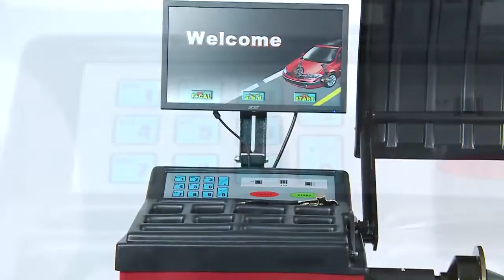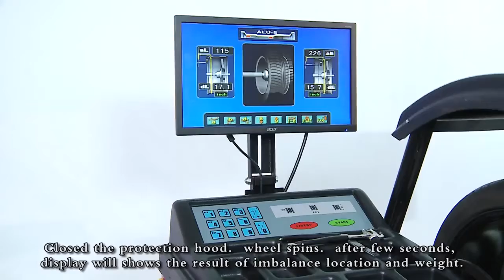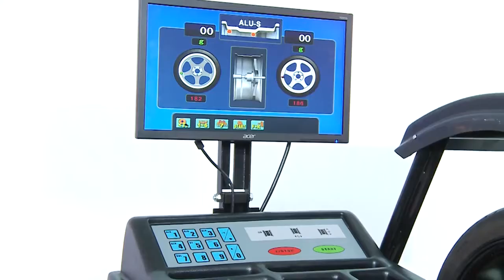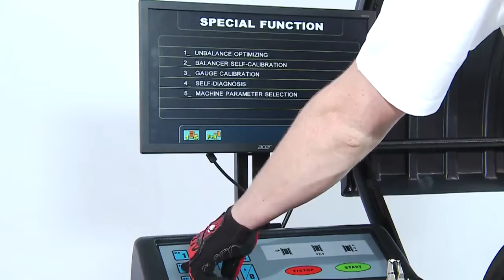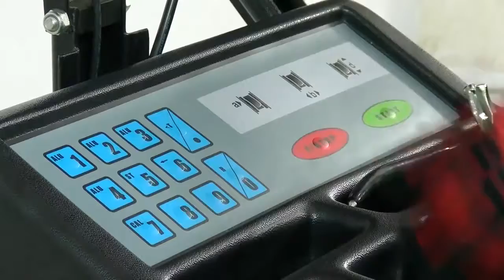Smart position locator and automatic wheel balancer CX5-512L